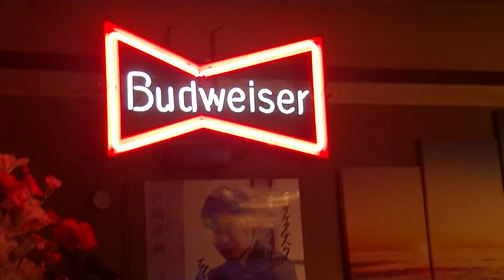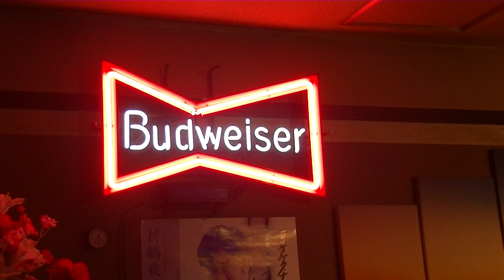かあちゃん（増田空人）cover たか坊